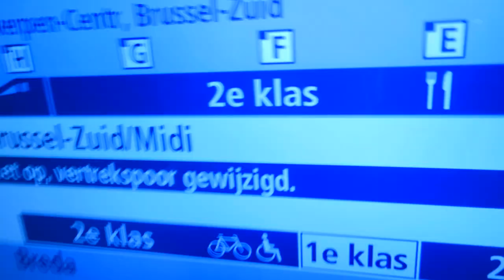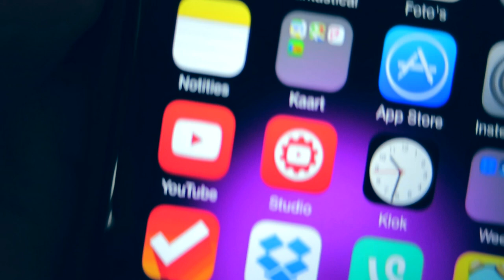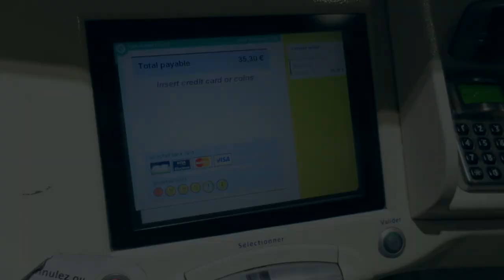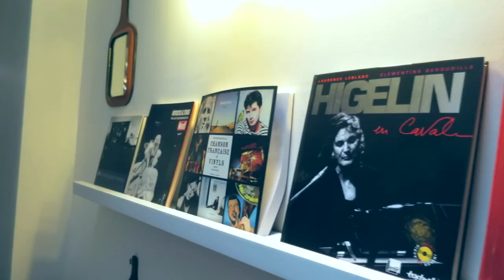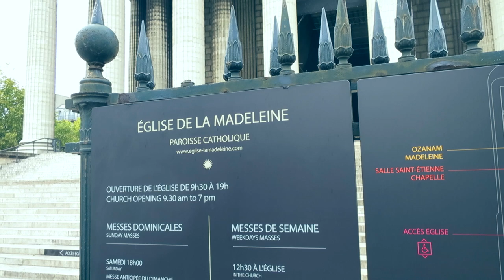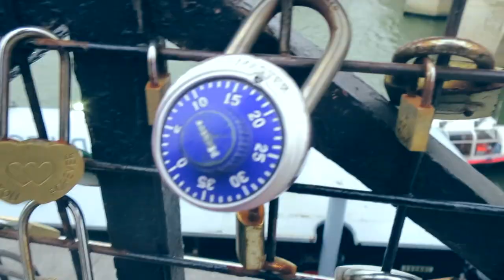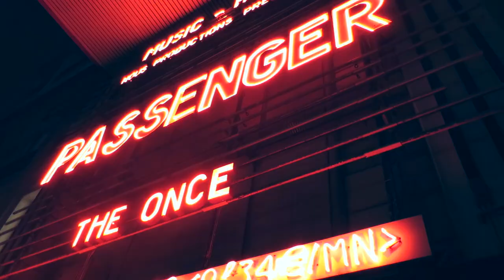SORRY dat ik er ben... PARIJS!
Ik ging naar Passenger in Parijs en daar was niet iedereen blij mee.

Wil je me post sturen? Leuk! Dat kan naar dit adres:

Rutger / Furtjuh
Passeerdersgracht 18
1016 XH Amsterdam

Leuk dat je kijkt op mijn YouTube kanaal Rutger! Dit is het tweede kanaal van Furtjuh. Hier upload ik dagelijkse vlogs, bonusvideo's, bloopers, behind the scenes beelden en andere exclusieve extra's!